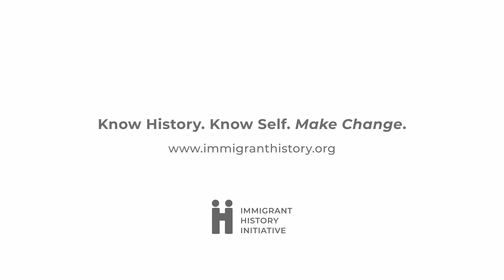[Chinese subtitles] Introducing Immigrant History Initiative & Asian American Leadership Program